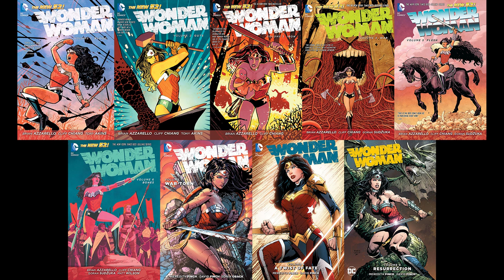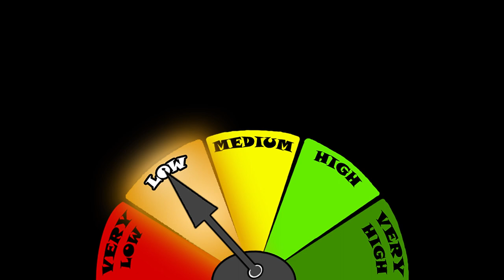Superman (New 52) SERIES BREAKDOWN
I'm back! With an overview of the 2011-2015 series Superman! Part of DC's The New 52. I don't know how this turned out as such a long video, the script is much shorter than the ones for many of my other recent videos. Did I just speak really slowly or something?

Further Reading:
If you would like to read “better” Superman stories, I recommend:
Superman: Brainiac by Geoff Johns, Gary Frank, and Jon Sibal
Superman: Red Son by Mark Millar, Dave Johnson and Kilian Plunkett

If you would like to read comics about Superman helping other supermen, I recommend:
Superman: Last Son of Krypton by Geoff Johns, Richard Donner, and Adam Kubert
Superman (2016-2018) by Patrick Gleason and Peter J. Tomasi